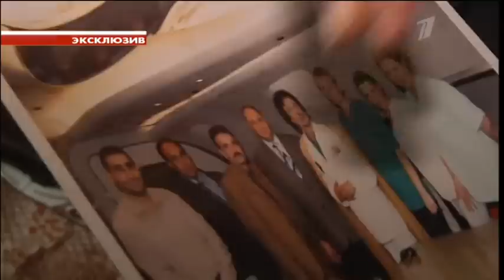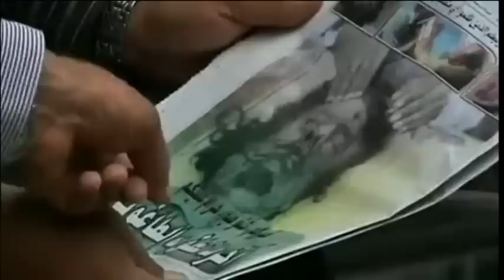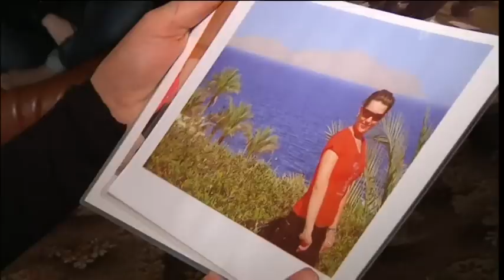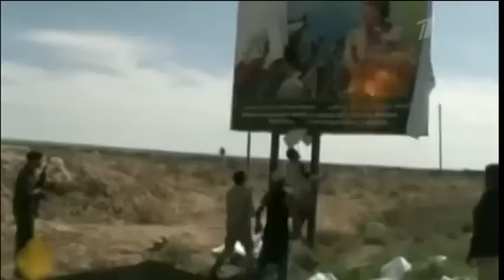Любимая медсестра полковника Каддафи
Украинская медсестра Оксана Балинская работала у покойного ныне ливийского лидера Муаммара Каддафи ток-шоу. Пусть говорят с Андреем Малаховым от 28 октября 2011...

А.Малахов, побывал в гостях у личной медсестры М.Каддафи, Оксаны Балинской.
После чего, собрал у себя в студии Первого канала медсестёр с Украины, специалистов по Ливии, исламу, танцовщицу из Украины и просто журналистов,

В студии программы "Пусть говорят" - приближенные женщины бывшего ливийского диктатора. Впервые после смерти Каддафи девушки соберутся вместе, чтобы вспомнить Муаммара.